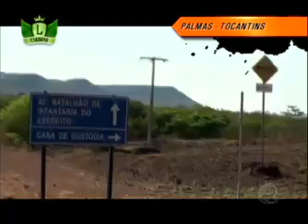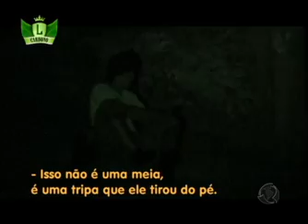Legendários - Felipe Solari ajuda a apagar queimadas na Ilha do Bananal / TO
- Felipe Solari ajuda a conter as queimadas no Tocantins. 04/09/10